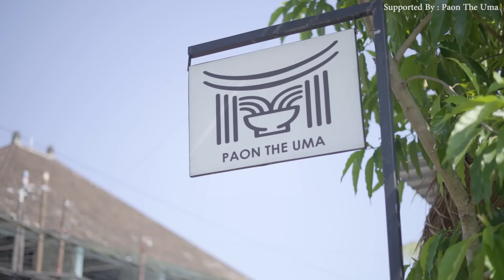KADEK - SEMAYA KOPLO (OFFICIAL MUSIC VIDEO)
SEMAYA KOPLO - KADEK

Sebuah lagu yang menceritakan kisah nyata dari seorang laki-laki yang mengagumi seorang perempuan yang bernama Kadek , jika perempuan yang bernama Kadek menerima seorang laki-laki tersebut harta benda apapun dari seorang laki-laki itu akan menjadi milik Kadek

Yang dibawakan oleh Grup Band SemayA KoplO dengan :

Judul : Kadek
Art     : Semaya Koplo
Cipt. : SemayA Koplo
Arr.   : SemayA KoplO/Mang Dik
Recording Music : Gus Lendjoe
Video Clip : Adi Braya
Supported : paon the uma lokasi ubud
Supported t-shirt :Pantura /break silance

Contact Person :
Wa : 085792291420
IG.  : Semaya Koplo_Official
Fb. : Semaya Koplo

Noted : Dilarang keras mengupload ulang dan meremix Lagu tersebut tanpa izin dan sepengetahuan kami !!!

Semoga masyarakat Bali terhibur dengan karya-karya dari kami 🔥🔥